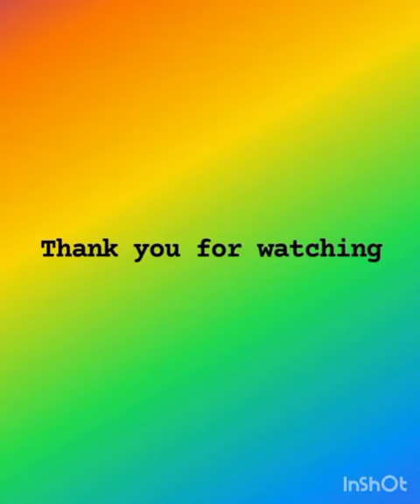Easy Atukulu Marmaralu Mixture With less oil in 5 Minutes#Chivda Recipe#eveningsnacks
atukula mixture#marmaralu mixture#chivdarecipe#chivda#namkeen
It is known as chivda or mixture with atukulu and marmaralu.It is consumed as an evening snack with cup of coffee/tea.The process of making this mixture is very simple and it can be made quckily.It can be stored for couple of weeks.Mainly during winter and rainy season the cravings of eating spicy will be there at that time this mixture can be  made and consumed.
Ingredients:
Atukulu/Flattened Rice
Marmaralu/Puffed Rice
Ground Nuts
Cashews
Garlic
Roasted chana dal
Oil
Salt
Chilli powder
Turmeric
Recipe:First heat the pan and add 1tbsp oil after the oil heats add ground nuts,cashews,roasted chana dal,garlic one by one and fry it.After that again add 1tbsp oil  after the oil heats add pinch of turmeric and atukulu/flattened rice slowly roast it till it turns golden color then take it in a bowl  and add marmaralu/puffed rice  in pan roast it till turns golden color.Take a bowl  add all the roasted ingredients  and  add salt ,chilli powder as per taste and mix them .Serve the mixture with some chai and enjoy it.